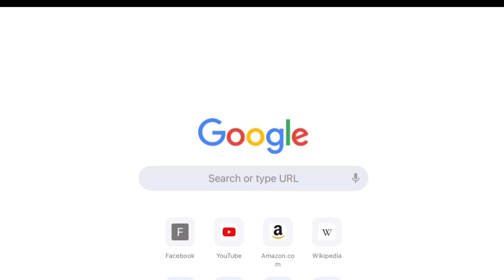James Canipe 2022 Spring and Summer Mixtape | Harvard ‘27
Greater Atlanta Christian School 2023
Thunder Blue 2023

Summer 2022 Events:
Showtime
Committed Combine - Team Carbon
Nike National All Star Game - Team South 2023
Crabfeast - Thunder Blue 2023
NLF Championship - Thunder Blue 2023